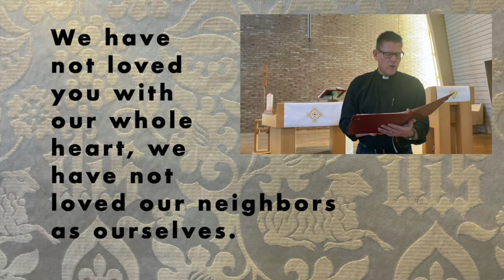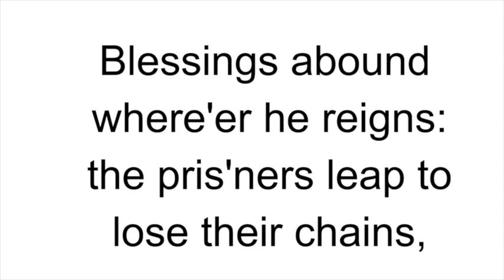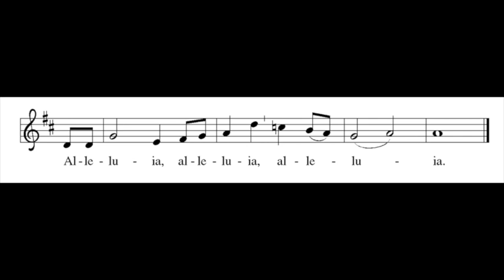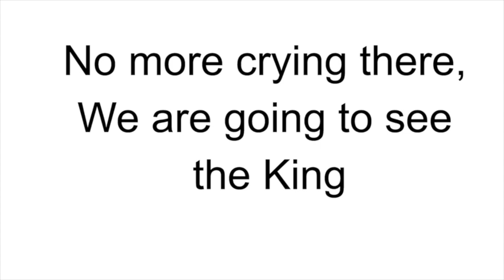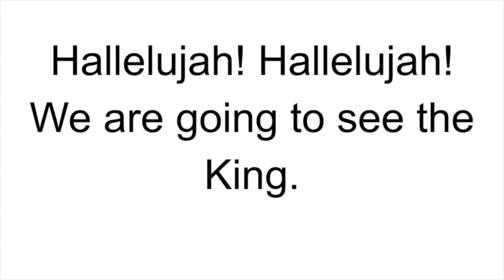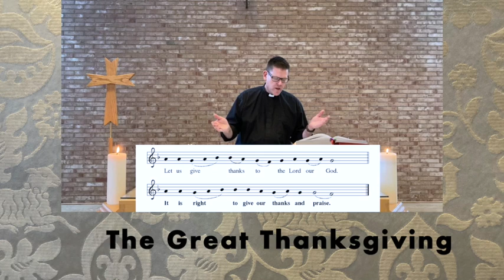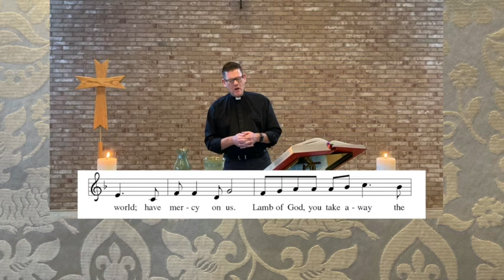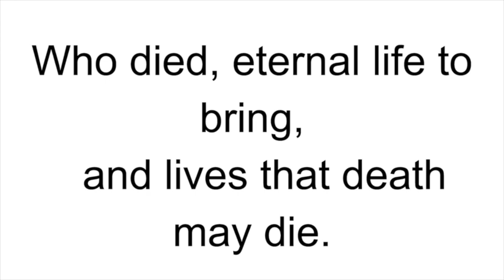Reign of Christ Sunday, November 22nd, 2020 Worship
Welcome to Grace Lutheran Church of Wenatchee! We're glad to have you worship with us today! Today is Reign of Christ Sunday, which we celebrate to remember that we live in the everlasting reign of Jesus' love and that we are called to join in Christ's love by practicing service to our neighbors. Bergen will be preaching on the parable of the Last Judgment, and we invite you to evaluate his sermon by filling out the Google form linked to this message! He is here to learn after all, and would love your feedback!

Remember that you can pick up an Advent kit at the church this afternoon if you had asked for one to be prepared for you!

We will be celebrating the Sacrament of Holy Communion during this service. If you would like to participate, please prepare bread and wine or suitable alternatives.

Now, let us gather together in affirmation that though we need to worship separately, we are always connected through the beloved community we have in Jesus Christ. May God bless you and all those you love, and may the Spirit's presence sustain you today and throughout the week ahead.